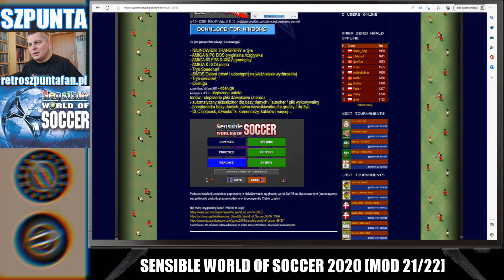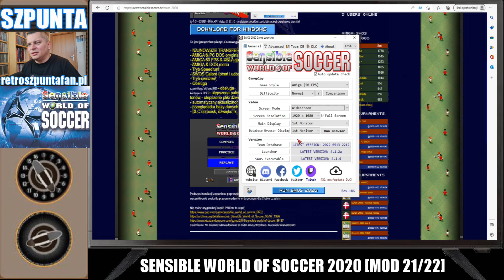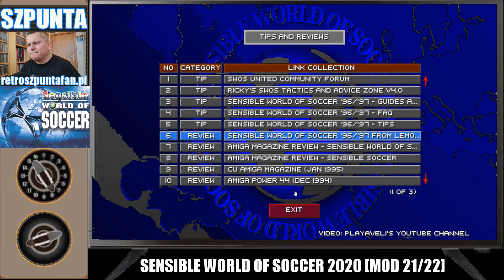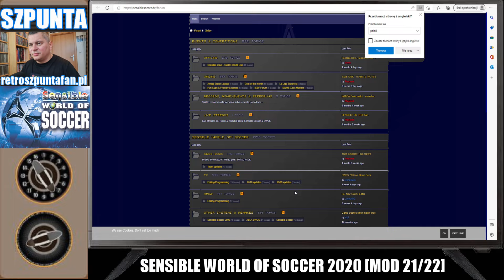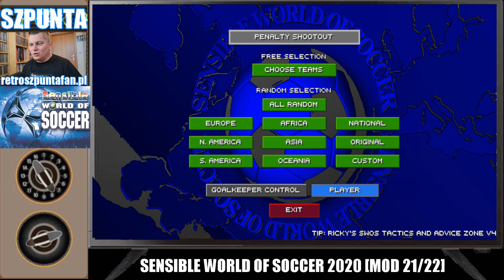🕹 PC WINDOWS SWOS 2020 | MOD 2022/23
► Najnowsza wersja Sensible World Of Soccer z aktualnymi składami i nazwiskami zawodników dostępna jest zarówno na komputery PC jak i na Amigę. Możecie ją bezpłatnie pobrać ze strony: